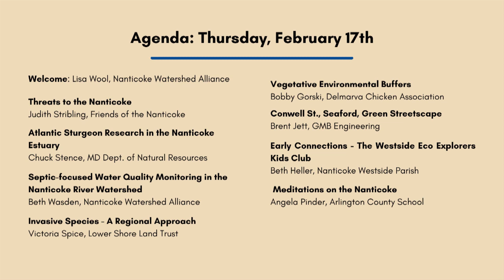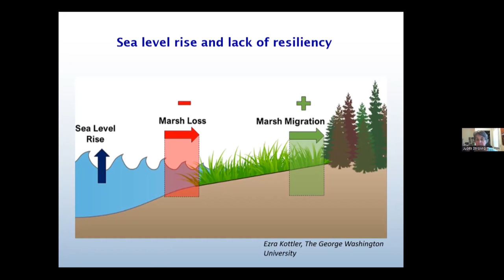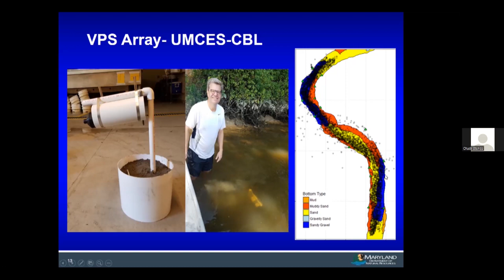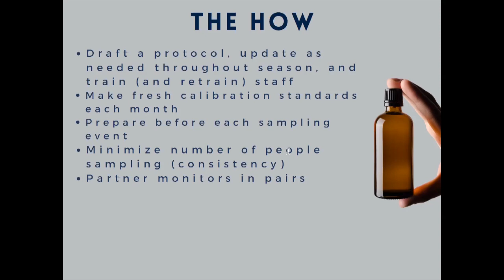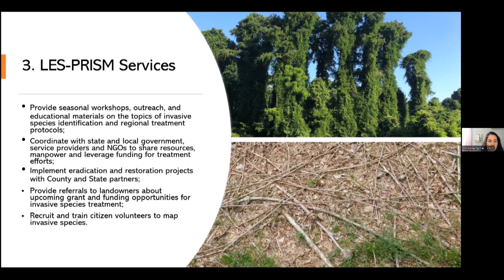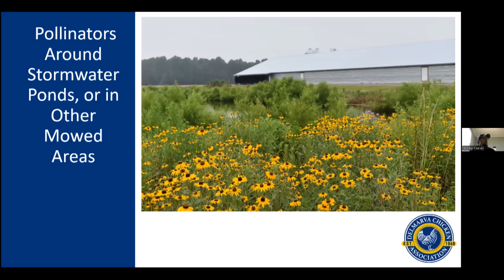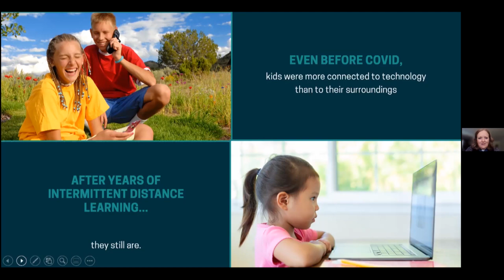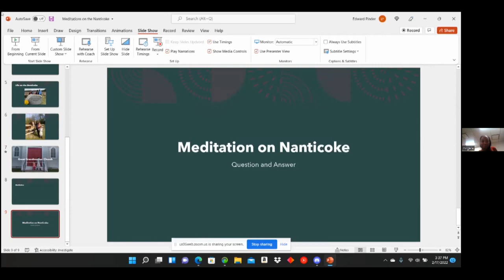NantiCon 2022 Day 2 Recording